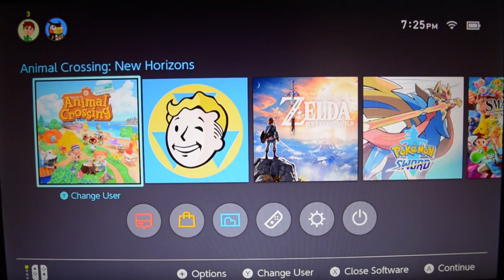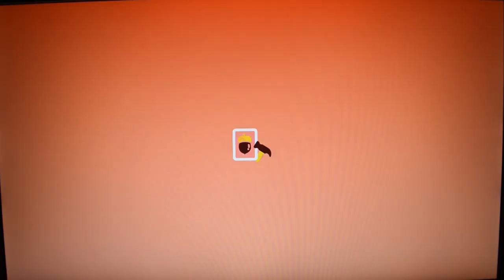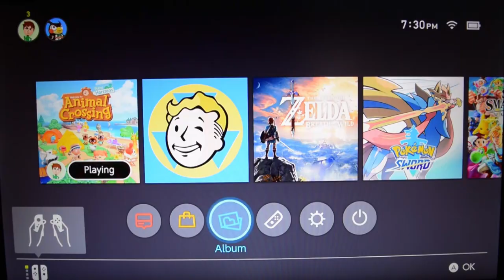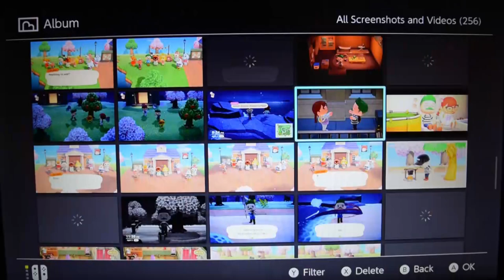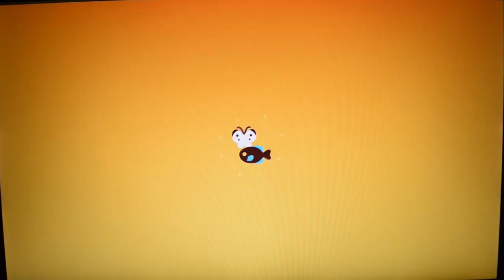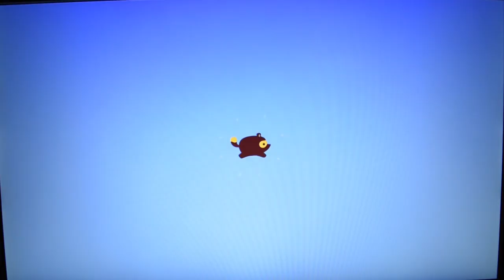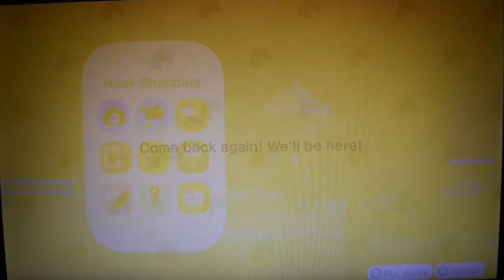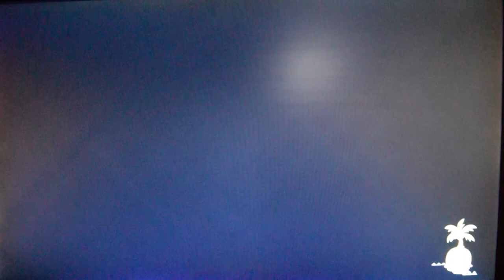My Thoughts on Animal Crossing New Horizons (With my garbage camera)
Animal Crossing: New Horizons is a welcome revisit to the peaceful zen game beloved by many, and sinker of countless hours. New Horizons adds a few new directions to take the franchise... in short: crafting, you're on an island, and you can terraform and customize your whole island!

Atratzu Twitter - to keep up to date with the latest Atratzu activities

Atratzu Etcetera - YouTube channel for my twitch highlights, and miscellaneous projects

Developer: Nintendo
Game Release Date: March 20, 2020